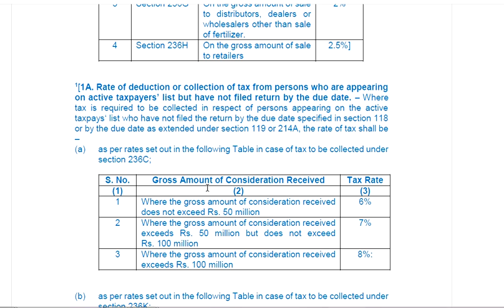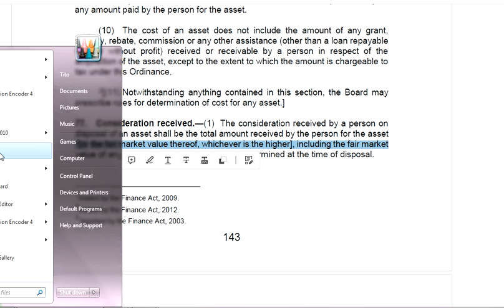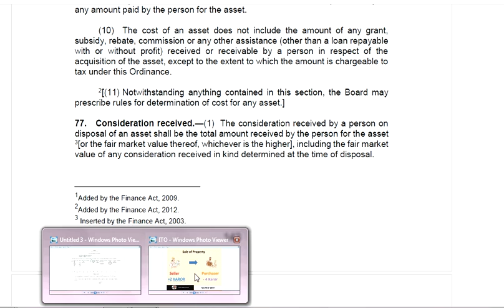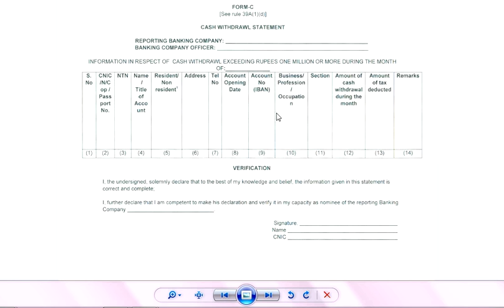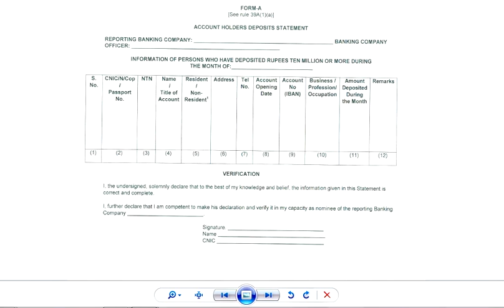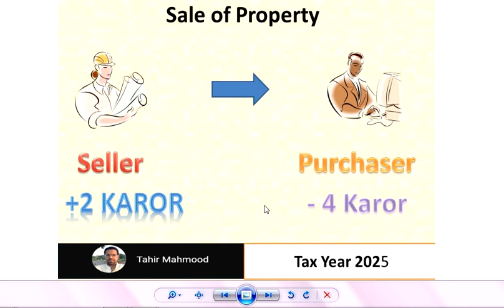Tax on sale of property | value at which sold property is recorded in Income Tax Return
Tax on sale of property
Value at which sold property is recorded in Income Tax Return